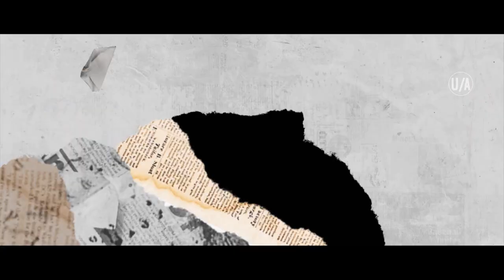Helmet 4x4 Shaniwar Premiere Promo 1 1080p